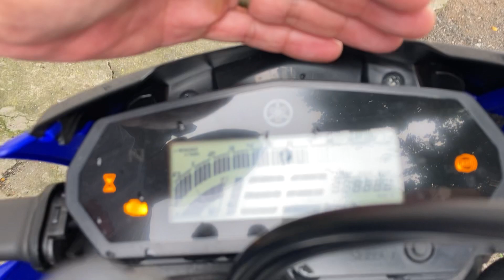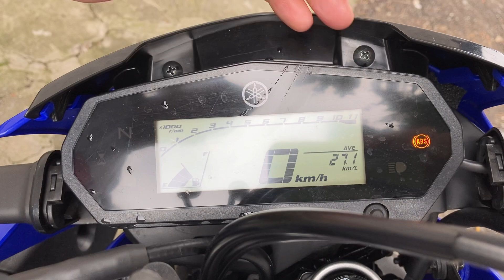5 COISAS QUE A YAMAHA DEVERIA TER MELHORADO NA LANDER 2022!!!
LESTE RR MOTO SPORT YAMAHA
RUA ORATÓRIO.1452 - MOOCA - SÃO PAULO, SP - CEP: 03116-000

QUALQUER QUANTIA É BEM VINDA PARA O LANCE DA MOTOKA